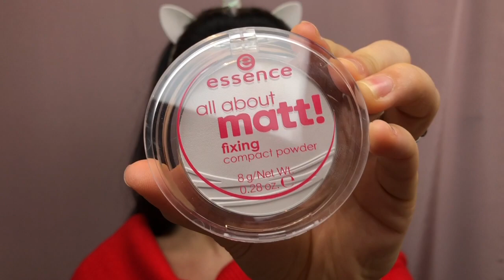💫 PROVIAMO INSIEME.. 💫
💗 💗 💗  SE NON SEI ANCORA INSCRITTO, FALLO ORA! 💗 💗 💗
ATTIVA le notifiche, basta un semplice clic sulla 🔔  per rimanere sempre aggiornato sui nuovi video!!

Spero che il video 🎥  vi sia piaciuto, alla prossima! 💖  😘